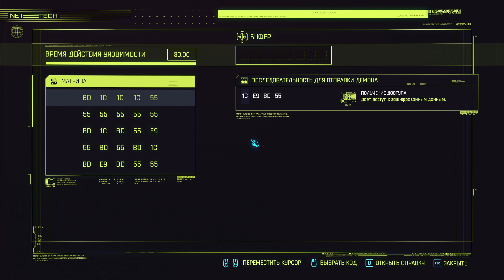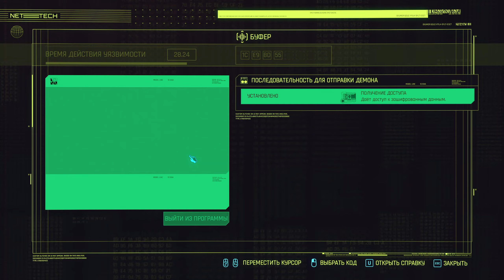#31 ЖУТКАЯ ОХОТА НА ОХОТНИКА Cyberpunk 2077 ПРОХОЖДЕНИЕ НА РУССКОМ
Есть в Найт Сити вещи куда страшнее киберпсихов!
Каково оно, играть наперегонки со временем?!
Смотрите и увидите в киберпуьковом прохождении Cyberpunk 2077 НА РУССКОМ

Cyberpunk 2077 — приключенческая ролевая игра с открытым миром, действие которой происходит в футуристическом мегаполисе Найт-Сити, где выше всего ценятся власть, роскошь и модификации тела.